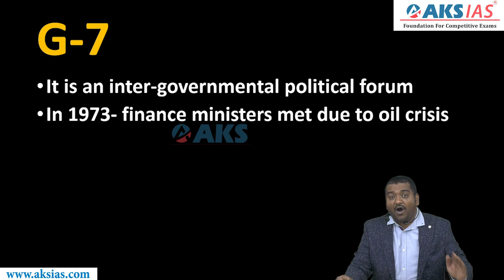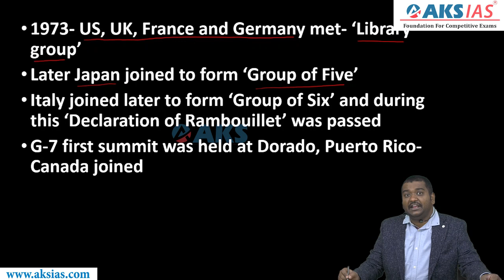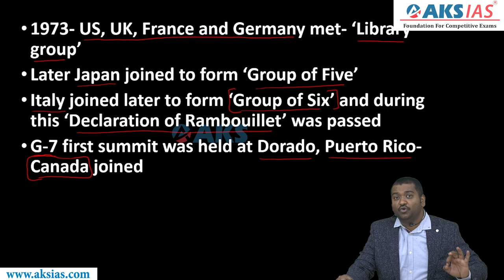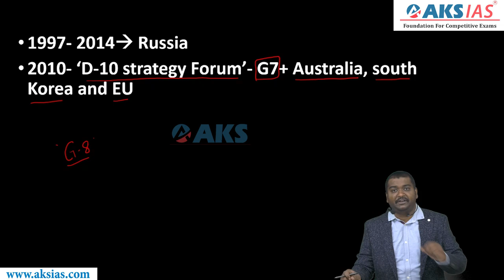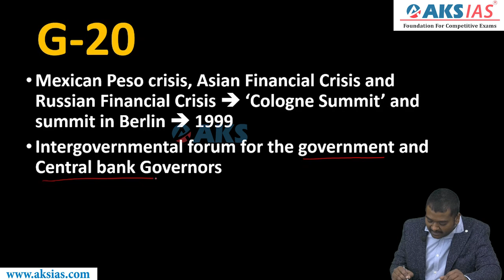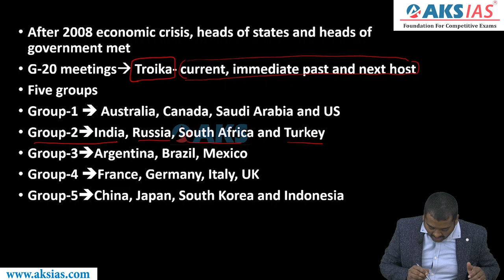G 7 Countries | Geography Through Maps |UPSC|Civils|AKS IAS